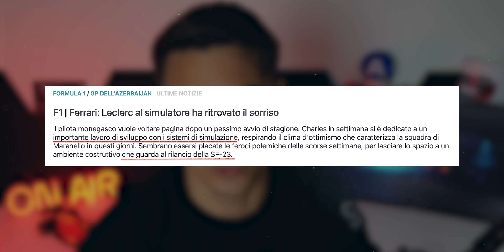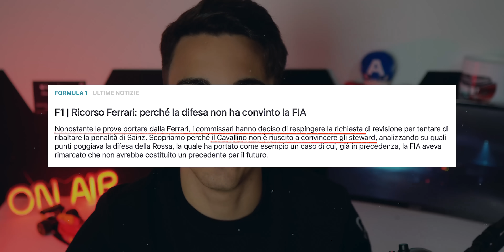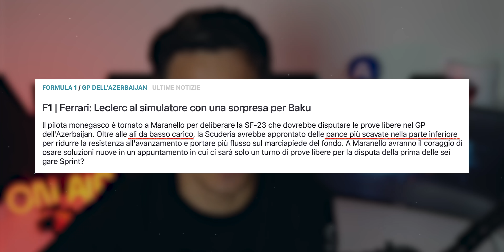FERRARI: NUOVE PANCE più scavate a Baku?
Esisto anche su altri social 🔴

…e tanta pazienza.

✎ Informazioni personali:
Nome: Antonio
Cognome: Mazzarella
Nato: Napoli, 30/05/2000